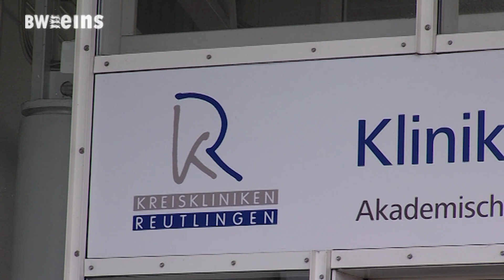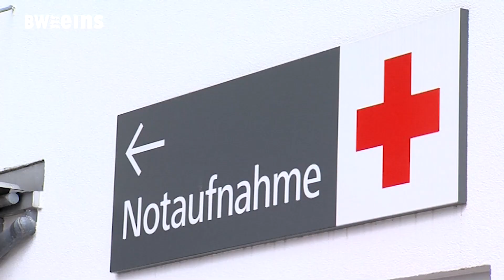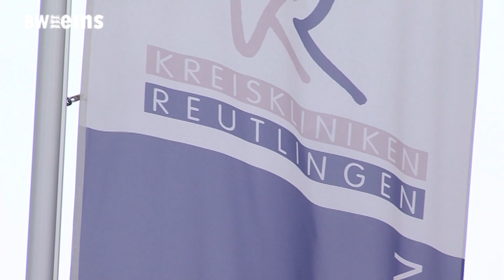BWeins-Nachrichten vom 28.11.2023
Heute mit den folgenden Themen:
Abverlegung von Patienten an den Kreiskliniken Reutlingen
Studie: Im Land fehlen fast 60.000 Kita-Plätze
Weihnachtsmärkte - Hochsaison für Taschendiebe